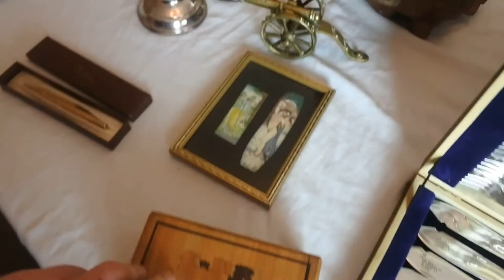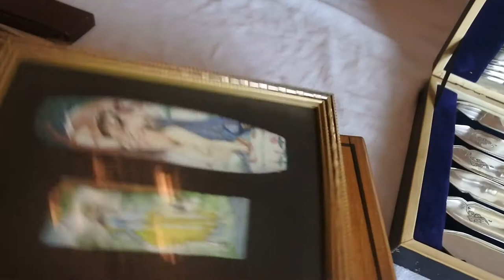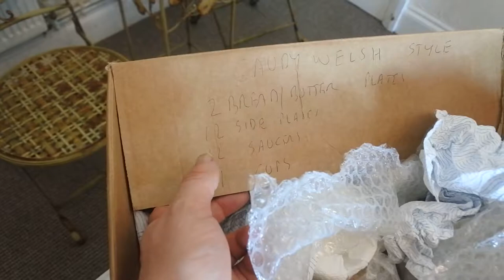Hand Painted Ivory Panels • Antiques Haul • [4]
ＶＩＤＥＯ  ＤＥＳＣＲＩＰＴＩＯＮ

This is the 4th video where you'll get to see some
of the treasure I find in my day to day job where I
buy antiques and collectable from car boot sales,
antique fairs and auctions. You can do what I do
on a very small budget, all you need is to be up
early and the love of a real life treasure hunt.

ＷＨＡＴ  ＩＳ  ＡＮＴＩＱＵＥＳ  ＡＲＥＮＡ？

Antiques Arena is the business I've poured my
heart and soul into for over 20 years. I spend
my days buying antiques and other collectibles
from car boot sales and flea markets. The goal
of this is to clean them up, eventually turning it
into a profit through my online store.

Between then you'll see all the sorts of things
that I buy, and Ill try to teach you about them
and how you may go around doing what I do.

ＳＥＥ  ＭＯＲＥ  ＣＯＮＴＥＮＴ  ＬＩＫＥ  ＴＨＩＳ！

By the way, 𝘈 𝘍𝘙𝘌𝘌, way you can all help me out is to
see them it really helps the channel grow! Thank you!

to see more, I upload fairly regularly each and every week!

I encourage you to have a browse of my shop, near
everything that you see in my video will be on there,
or in the process of being added.

You'll find the countless items I've found over the
years doing what I love. With such a vast sea of
selection to choose from, there is bound to be
something you or a loved one may cherish.

If you enjoy content I produce and you're more than
happy to buy something but don't want an item, please
To show thanks, I can invest the money into buying
more stock for the videos, so I can keep making
good content for you all!

Please come follow on the socials below, there you can
chat with me and possibly see somethings not posted here.

You'll also get updates and notifications about new videos
I upload here on the channel!

Ensuring all stock is packed adequately
to endure deep storage and shipping

Displaying and protecting the stock
on your stall when at the markets.

Identifying the jewelleries traits and
then restoring it back to desirable piece.

Taking eye catching photos of your stock by
employing lighting and positional techniques.
𝘤𝘰𝘮𝘮𝘪𝘴𝘴𝘪𝘰𝘯 𝘢𝘵 𝘯𝘰 𝘢𝘥𝘥𝘪𝘵𝘪𝘰𝘯𝘢𝘭 𝘤𝘰𝘴𝘵 𝘵𝘰 𝘺𝘰𝘶!

ＣＨＡＰＴＥＲＳ

0:00 Introduction
0:35 Set Of English Sterling Silver Knives
1:07 Boxed Set Of Edinburgh Crystal Glasses
1:33 Brass Cornet Trumpet Horn
2:07 Nippon Calculator Adding Machine
2:47 Set Of Antique Fish Knives And Forks
3:27 Antique Inlaid Puzzle Box With Terriers
4:32 Two Antique Hand Painted Ivory Panels
5:29 Vintage Brass Desk Top Cannon
5:43 Pair Of Antique English Silver Plated Candlesticks
6:02 Large English Cut Glass Crystal Biscuit Barrel
6:27 1960s Whitefriars Bubble Glass Vase
7:15 Antique Gaudy Welsh Pottery
8:07 Vintage Rolled Gold Parker Propelling Pencil
8:34 Terracotta Pottery Cherub Putti
9:34 Vintage Metal Garden Table And Chairs
10:50 Final Chat Conclusion
11:30 Outro